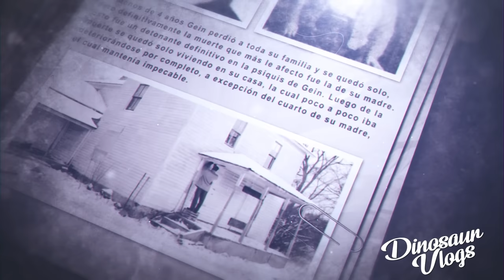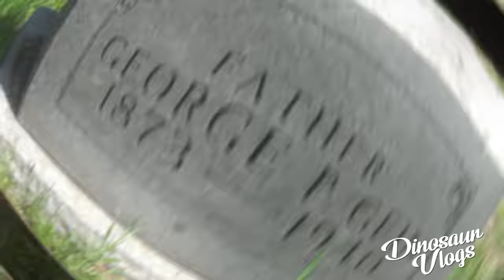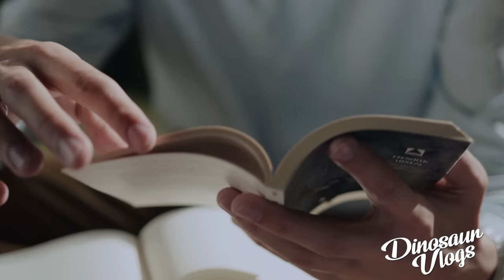MENTES PERVERSAS: Hacia DECORACIONES de SUS VICTIMAS